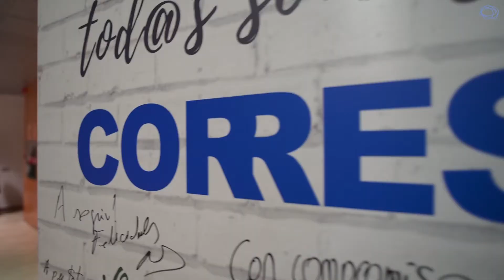Resumen de la Jornada de los 15 años del Anuario Corresponsables en Barcelona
Con motivo del 15 aniversario del Anuario Corresponsables, se celebró en los auditorios de Endesa de Madrid y Barcelona, la Jornada Corresponsables ‘Alianzas y diálogo con los grupos de interés: lecciones aprendidas y retos de futuro’. En el encuentro, patrocinado por Endesa, el Ministerio de Trabajo, Migraciones y Seguridad Social, Henkel Ibérica y Heineken, participarón personalidades de primer nivel del ámbito de la RSE y se consiguió en ambas ser trending topic durante todo el acto.